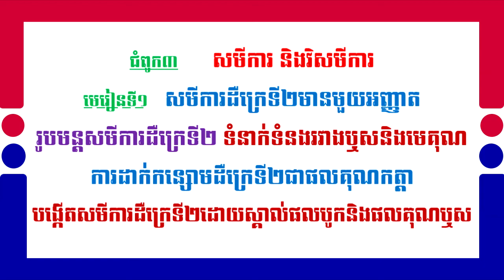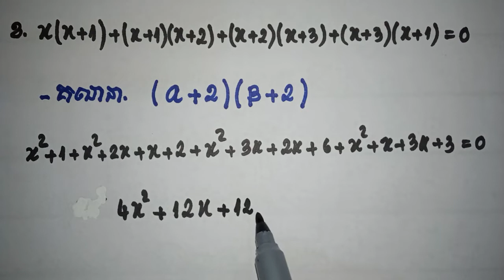គណនាឬសសមីការដឺក្រេទី២ខាងក្រោមនេះ (វគ្គ៤)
សូមស្វាគមន៍មកកាន់ Chanel Youtube Math BBN ទាំងអស់គ្នា និងសូមជំរាបសួរទៅកាន់ប្អូនៗសិស្សានុសិស្សទំាងអស់ និងសូមជំរាបសួរអាណាព្យាបាលសិស្សផងដែរ ។ នៅក្នុងមាតិកានេះ ចំណុចដែលសំខាន់ ដោយផ្តោតទៅលើការរៀនគណិតវិទ្យា ពីគន្លឹះខ្លះក្នុងការដោះស្រាយលំហាត់ ស្ថិទៅលើគោលធំៗបួន ​គឺមានដូចជា
១ ការដោះស្រាយសមីការដឺក្រេទី១មានមួយអញ្ញាត និងសមីការដឺក្រេទី២មានមួយអញ្ញាត តែសមីការដឺក្រេទី១មានមួយអញ្ញាត គឺតម្រូវឲ្យប្អូនៗយល់ពីរបៀបបញ្ជូនសញ្ញា (+) និង (-) ឲ្យបានត្រឹមត្រូវ ទាំងអថេរនិងចំនួនគត់
២ ការចេះប្រើ និងចេះគណនាប្រភាគឲ្យបានត្រឹមត្រូវ ទាំងបូកដកគុណចែក ប្រភាគដែលមានភាគបែងដូចគ្នា និងប្រភាគដែលមានភាគបែងខុសគ្នា ។ ចេះចែកប្រភាគនិងប្រភាគ សម្រួលប្រភាគ ជាពិសេសគន្លឺះក្នុងការគណនាប្រភាគជាដើម។
៣ តម្រូវឲ្យប្អូនៗសិស្សានុសិស្សចេះពីសស្វ័យគុណ  ដូចជាស្វ័យគុណនៃស្វ័យគុណ  ស្វ័យគុណដក (-)ជាដើម
៤ តម្រូវឲ្យប្អូនៗសិស្សានុសិស្សចេះពីរ៉ាឌីកាល់ មានបូកដករ៉ាឌីកាល់ បញ្ចេញពីរ៉ាឌីកាល់ បញ្ជូលទៅក្នុងរ៉ាឌីកាល់ វិធីគុណរ៉ាឌីកាល់ វិធីចែករ៉ាឌីកាល់ វិធីដករ៉ាឌីកាល់ និងវិធីបូករ៉ាឌីកាល់ ចំណុចមួយទៀតគឺការរៀនបំបាត់រ៉ាឌីកាល់ពីភាគបែងឲ្យបានច្បាស់លាស់ ។ (នៅក្នុងរ៉ាឌីកាល់នោះមានការេ ឬសការេ គូបនិងឬសគូប )ជាដើម។
បួនចំណុចនេះគឺប្អូនៗត្រូវតែចេះ និងយល់ឲ្យបាន.
-អរគុណ ចំពោះការតាមដានមើលរបស់អស់លោកអ្នក និងប្អូនសិស្សានុសិស្សទំាងអស់គ្នា
Welcome to Chanel Youtube Math BBN and hello to all students and parents. In this content, the main points, focusing on learning math from some tips to solve problems based on the four major principles are:
Solving the first degree equation has one variable and the second degree equation has one variable, but the first degree equation has one variable. Only
2 Know how to use and calculate fractions correctly, plus, minus, divide fractions with the same denominator and fractions with different denominators. Divide fractions and adjust fractions, especially tips for calculating fractions.
3 Requires students to know the power of powers such as power of power, power of minus (-), etc.
4 Students need to know about radicals, plus or minus radicals, radical release, radical addition, radical multiplication, radical division, radical subtraction and radical addition. Distinguish clearly. (In that radical there are squares, roots, squares and roots).
These four points are that you must know and understand .